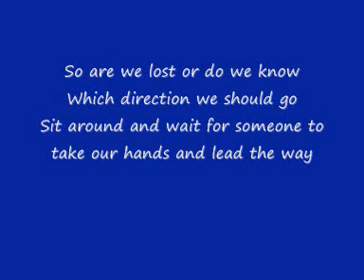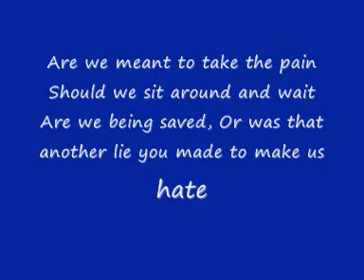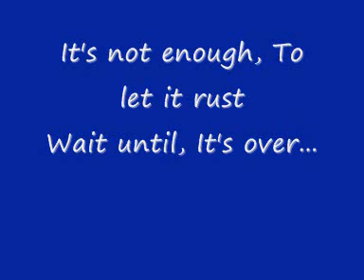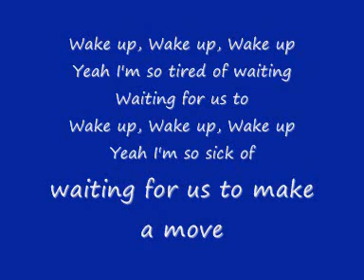lost prophets wake up lyrics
i hope you enjoy my first lyrics video